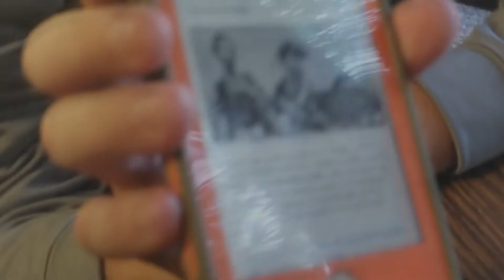Basically North Royalton High School S:2 E:4